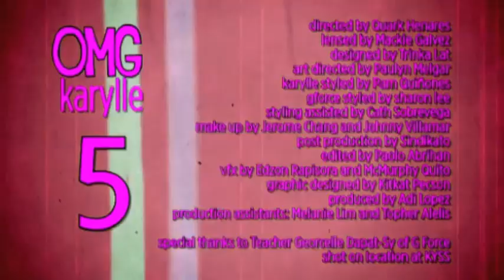OMG (Official Music Video)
This is the official music video of OMG the first single off of Roadtrip, Karylle's fourth album.

Vote for it!

myx request OMG send to 2366.

Magic899 OMG by karylle send to 2948 (Vote from 3-6pm)
during top five at five!

Follow Karylle on Twitter! @anakarylle.

like her on facebook! karylleofficial.

Music Video
Directed by: Quark Henares
Lensed by: Mackie Galvez
Choreography by: Georcelle Dapat
Dancers: G Force
Hair and Makeup: Jerome Chang